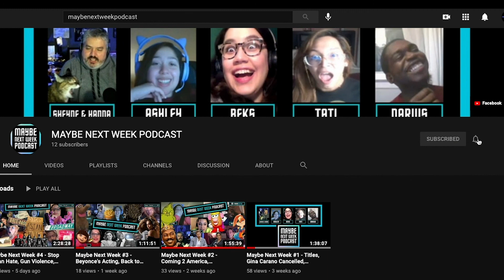FACEBOOK GOES META & DATING APP STALKERS – MAYBE NEXT WEEK EPISODE #21 CLIP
Facebook, Instagram, Whatsapp and more are now Meta... Does anyone care?